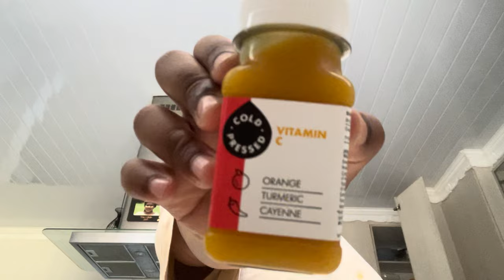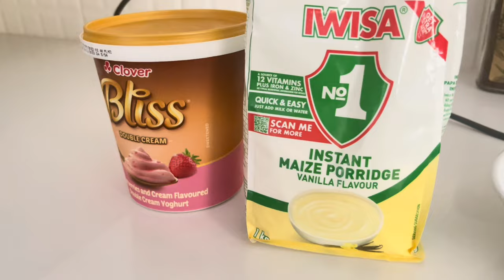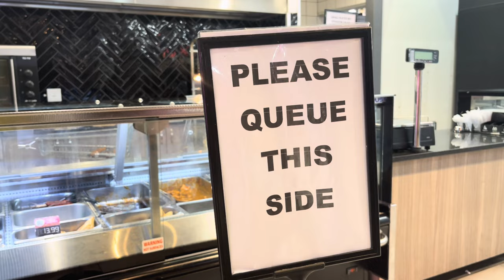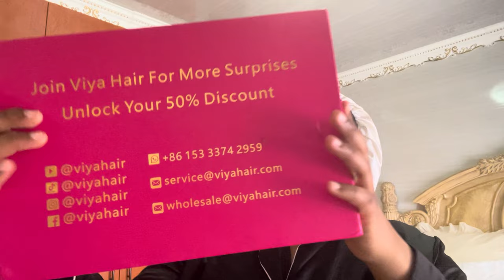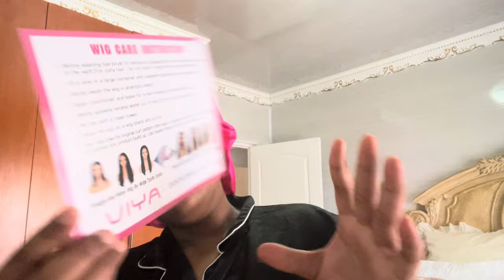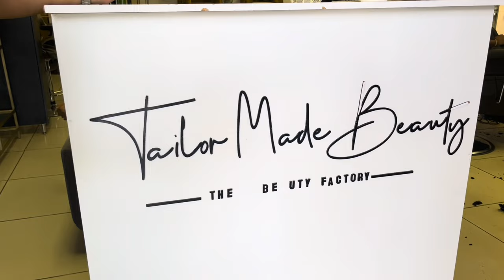It’s maintenance time : new wig + installation + nails + lashes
Nails: Tailer made beauty
Lashes :Tailer made beauty
Installation :Tailer made beauty